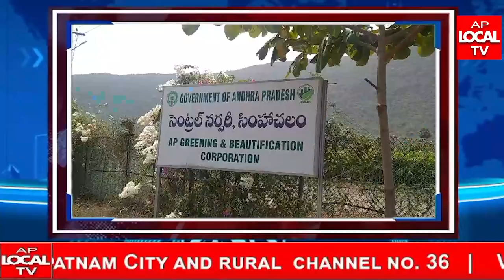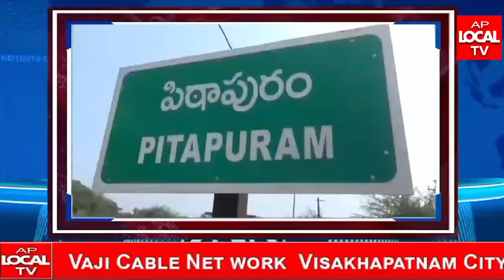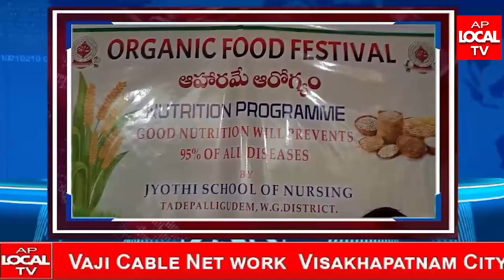AP LOCAL TV NEWS BULLETIN 26-03-2024